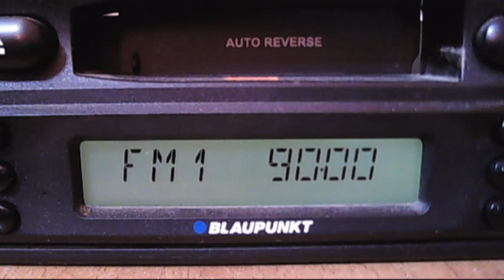fm dx rvs pitesti 10:15